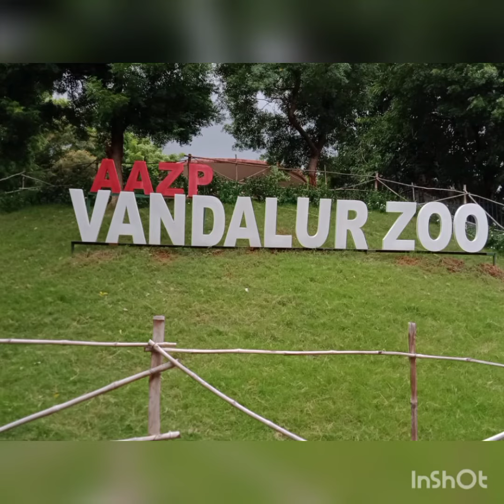vandalur zoo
vandalur zoo visit